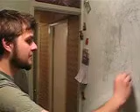painted freezer 2.AVI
painted refrigerator